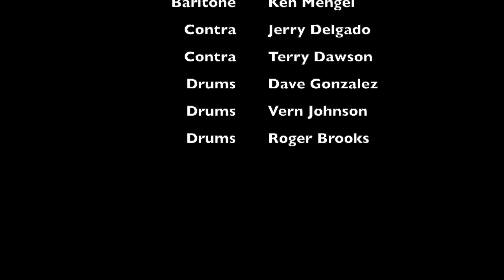Magic Kingdom Korps - Star Wars Stage Show (New Footage!)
Disneyland's Magic Kingdom Korps - 1998

Spliced from two runs because of some technical malfunctions beyond our control. Beginning of day show, stage came up and late and the end of the evening show, all of the lights went out on the last couple of minutes. Was able to edit them together so you can at least see the complete show without the glitches.